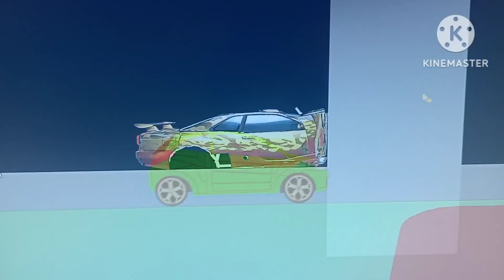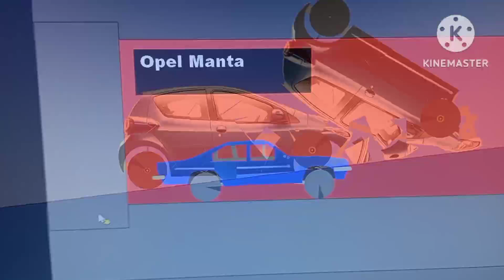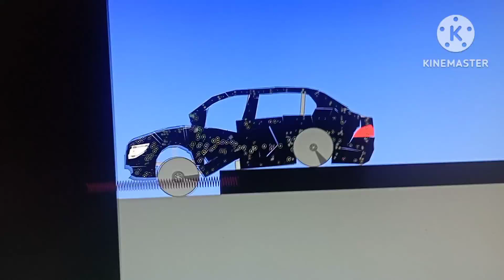Algodoo Crashes #17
The End Of Autumn I Released New Algodoo Crashes)